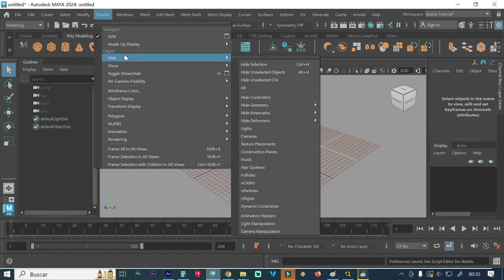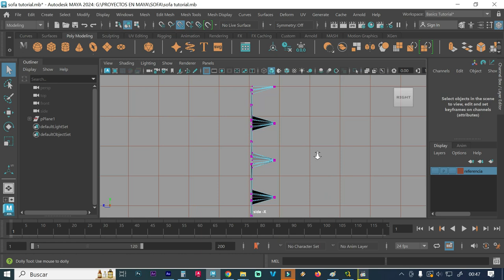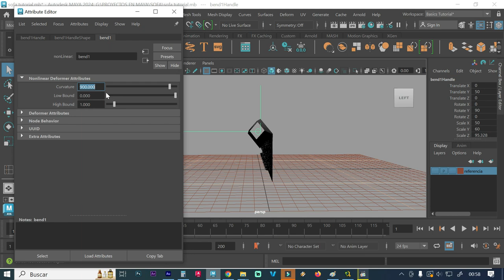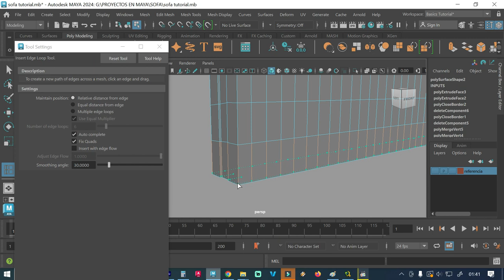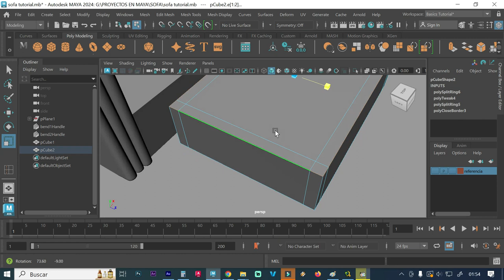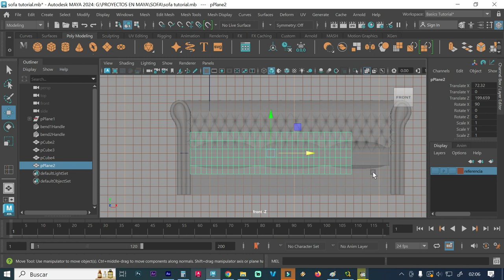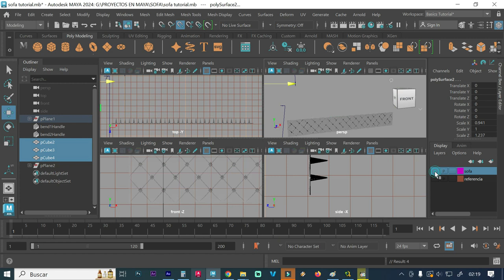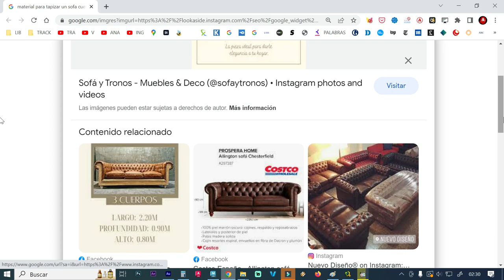CÓMO HACER UN SOFA REALISTA PASO A PASO EN MAYA AUTODESK 2024 SOFA CHESTERFIELD MODELANDO UN SOFA